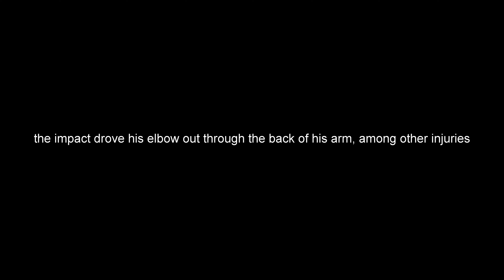Z900RS and a Multistrada 1200S, an excellent adventure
Equipment I use for filming my videos;
Action Cameras - GoPro Hero 4 Silver
360 Degree Camera - Insta360 ONE X
Helmet Microphone - Sony ECM-PC60
Interview and garage microphones - BOYA BY-WM6 Pro UHF Wireless Microphone System Lavalier
Drone - Dji Spark